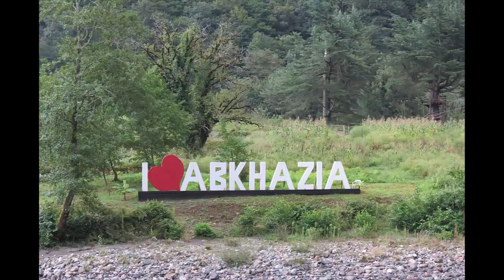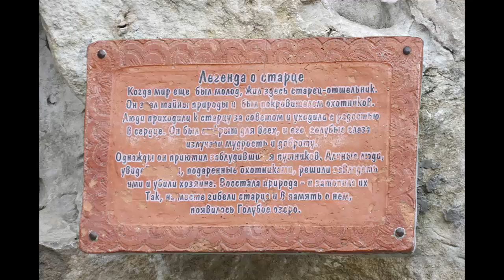Абхазия. Голубое озеро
Голубое озеро, находится в горах Абхазии. Очень красивого цвета.